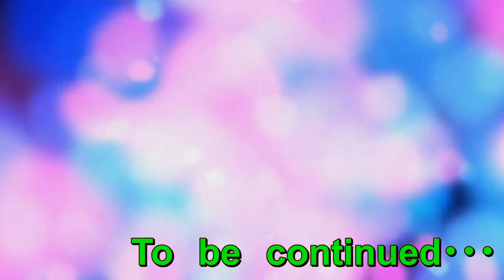【ドラレコ】ドライブついでにボードショップへ向かいながら彼女について語ってみた【休日】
日曜の午後にドライブ！
ついでにボードショップへ向かいます。
現在の交際相手について語ってみたよ。
↓妻子なし・家あり・彼女ありの独身男･･･彼女と交際９ヶ月になりました↓
↓ネット婚活サービスの市場規模が増えているのに婚姻数は減っている↓